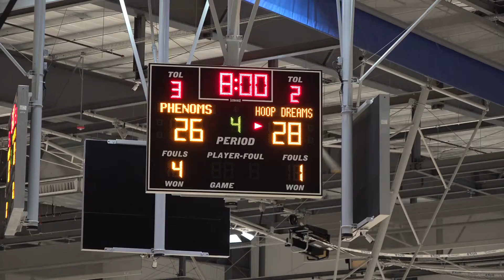Tampa Thunder Phenoms v HDW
# 1 Ava Stoller 2023 (St Pete HS)
# 4 Shae Mercer 2022 (IMG Academy)
# 5 Carlee Janikowski-Warden 2022 (Mitchell HS)
# 11 Tatiyana (Ace) Sturdivant 2023 (Clearwater HS)
# 11 Reilly Webb 2022 (Lakewood HS)
# 12 Arianna Mosley 2023 (Tampa Prep)
# 20 Olivia Fuller 2023 (Clearwater HS)
# 21 Kyleigh Welsh 2022 (Clearwater HS)
# 24 Beckham Hockley 2024 (Clearwater HS)